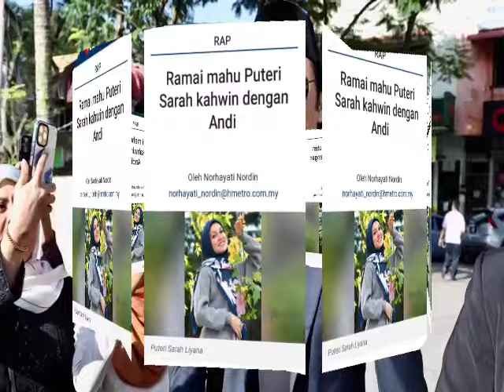PUTERI SARAH TERKEJUT DENGAR SYAMSUL TIBA2 BUAT KEPUTUSAN TEPAT INI?